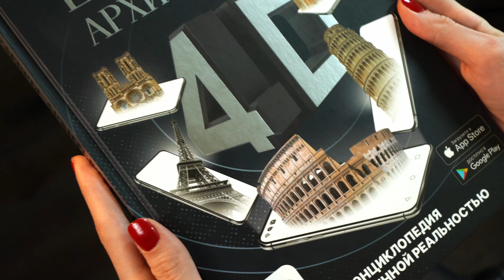Листаем книгу "Шедевры архитектуры 4D. Энциклопедия с дополненной реальностью"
Аннотация
Любуясь величественными творениями самых талантливых архитекторов мира, мы в первую очередь обращаем внимание на богатство форм и красоту деталей того или иного сооружения и лишь потом пытаемся разгадать замысел его создателя. Оригинальная авторская подборка шедевров архитектуры в этой книге нового поколения позволяет читателю обрести свой «код» для расшифровки посланий выдающихся зодчих прошлых веков и современности. Уникальное издание с дополненной реальностью станет вашим личным экскурсоводом в обзоре величайших архитектурных произведений и поможет рассмотреть подлинную ценность каждого здания, рассказав о нем живо и увлекательно. Кроме того, использование современных 4D‑технологий позволит вам приблизиться к творениям мастеров мировой архитектуры и рассмотреть их во всех подробностях: установив на мобильном устройстве бесплатное приложение, вы получите в свое распоряжение личный виртуальный тур мирового уровня. И поверьте, прервать это увлекательное путешествие будет практически невозможно!
Вашему взору откроются знаменитые архитектурные комплексы, увидеть которые мечтают все туристы миры, а представленные слайды приподнимут завесу над тайнами великих сооружений. Всплывающий текст дополнит информацию об их создании. Здания, предстающие в объеме, можно рассмотреть со всех сторон, в мельчайших фрагментах и деталях, и неторопливо любоваться ими под звуки сопровождающей музыки или голоса за кадром.
Итак, предлагаем не откладывать интереснейшее путешествие в мир шедевров архитектуры с помощью 4D‑технологий, которые подарят новые возможности и открытия как новичкам, так и самым искушенным ценителям зодчества.
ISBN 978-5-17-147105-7